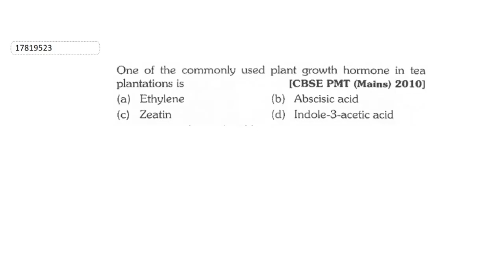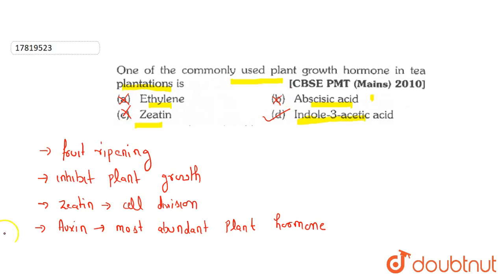One of the commonly used plant growth hormone in tea plantations is